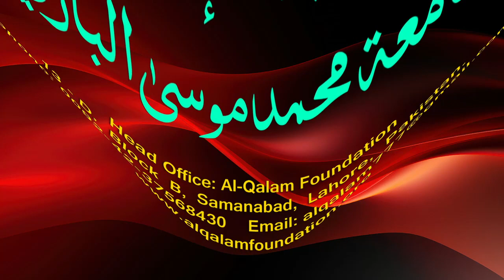Hidayah juz 2 | Dars 104 - page 486 | Maulana Muhammad Zuhair Ruhani Bazi | 5/12/2023 | ہدایہ ثانی